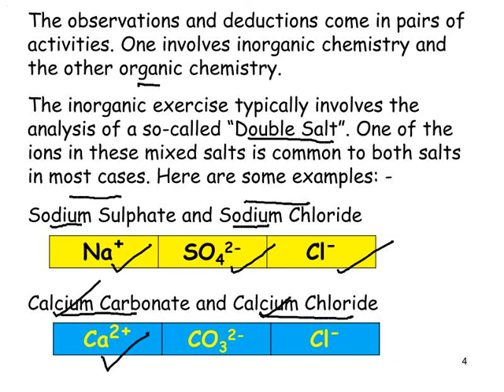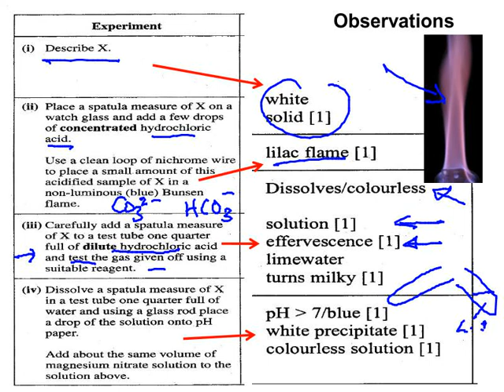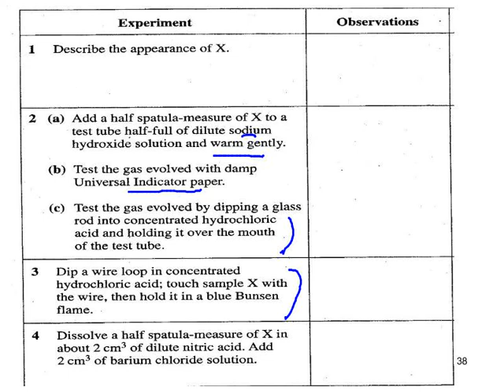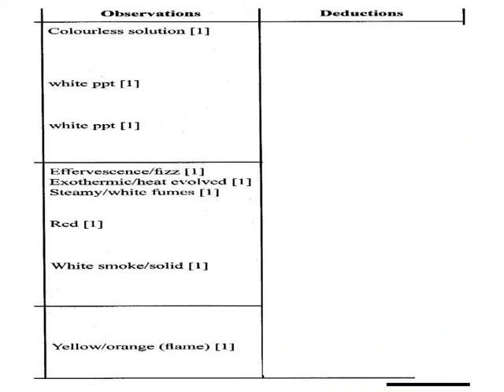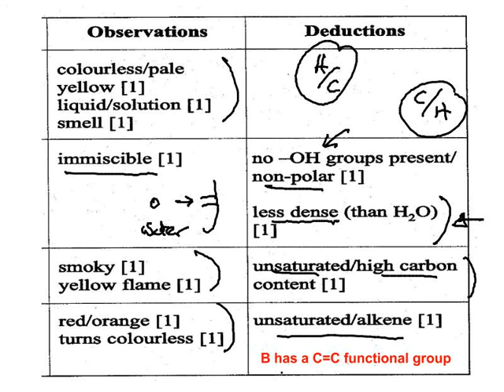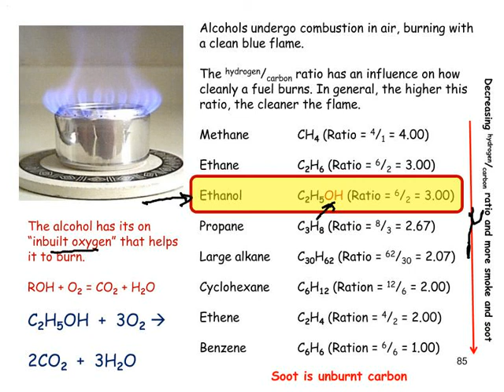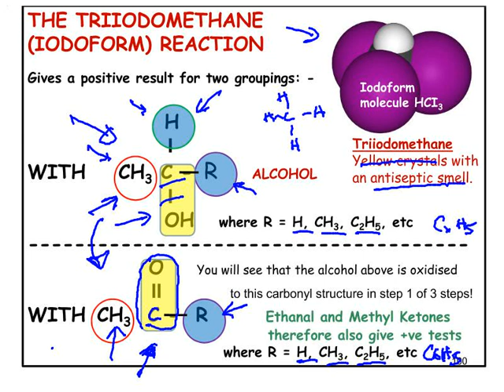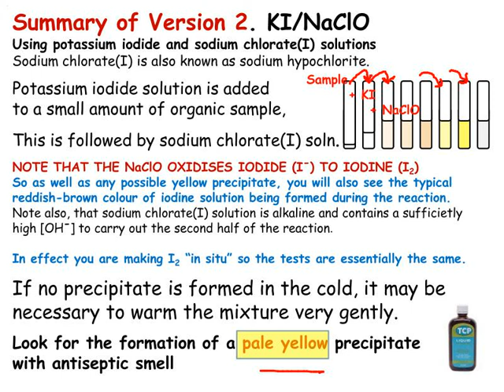GCE Practicals: Observations and Deductions. From 20to9.com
for more helpful chemistry video resources. Thank you!
Inorganic and then Organic observations and deductions.